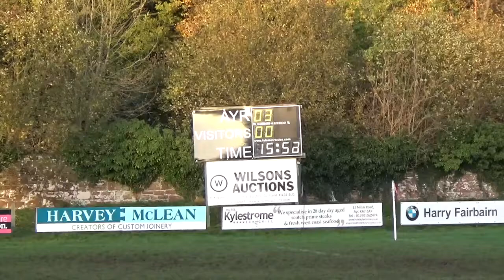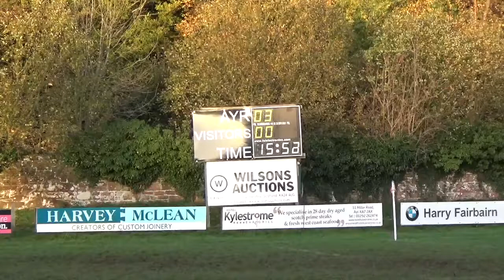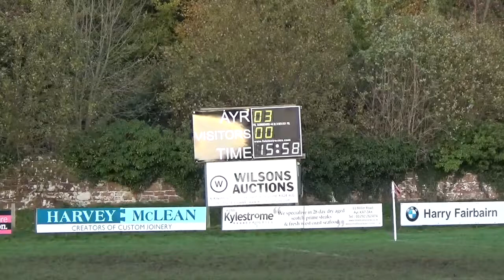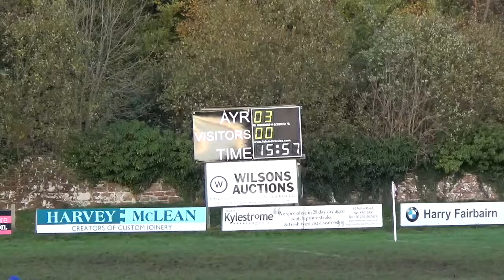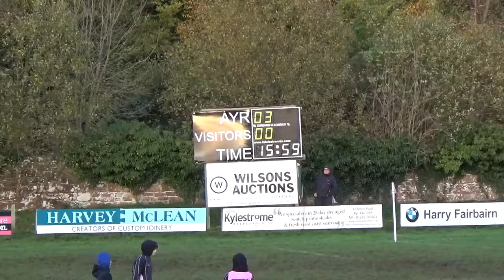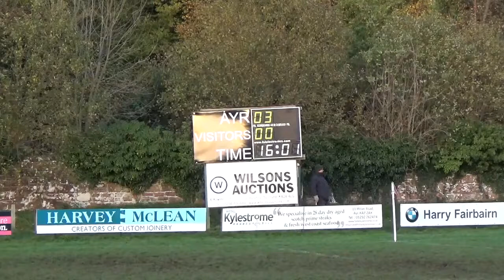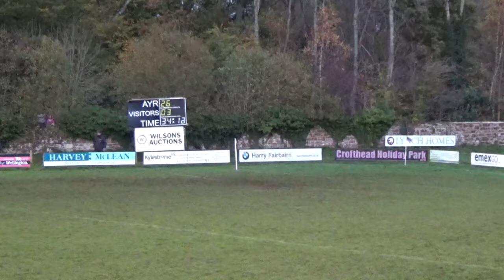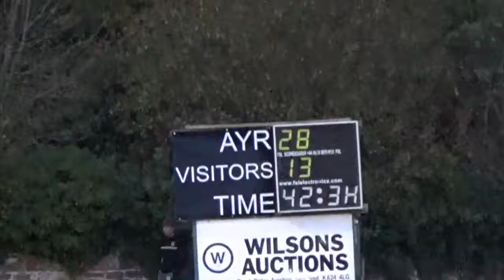Ayr v Boroughmuir